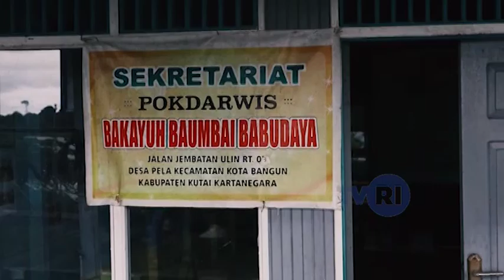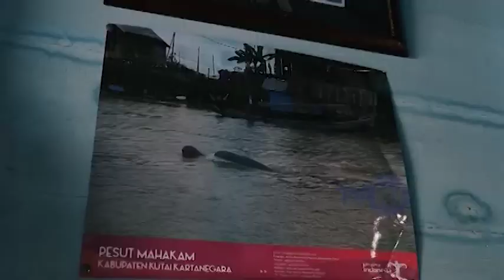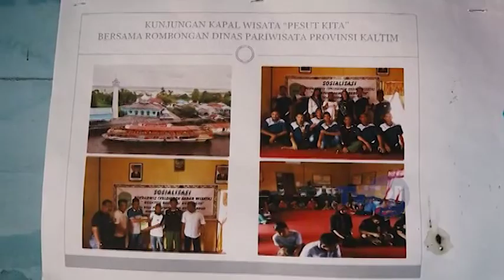TVRI KALTIM - MUSEUM NELAYAN PELA